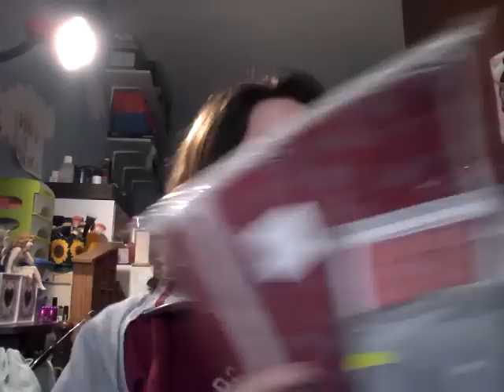Haul Make up!!! Misto!!!!